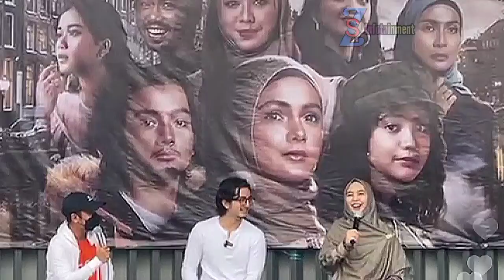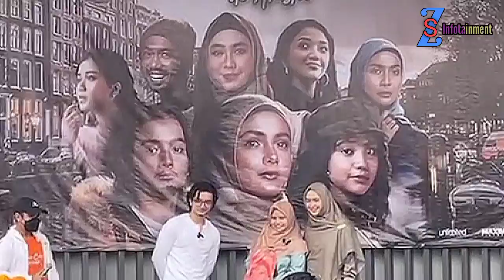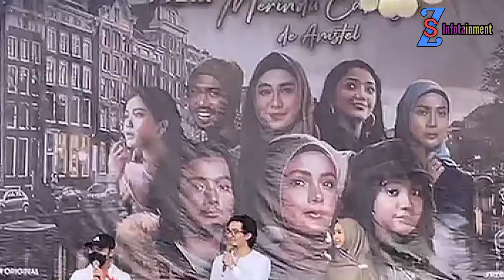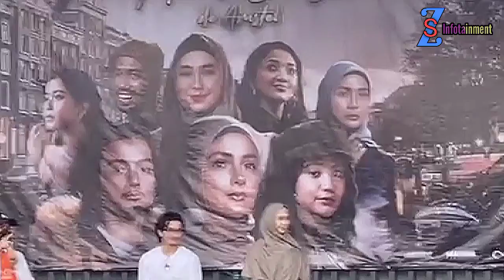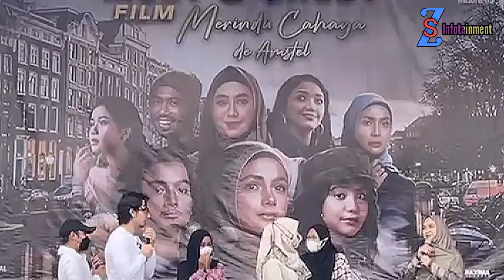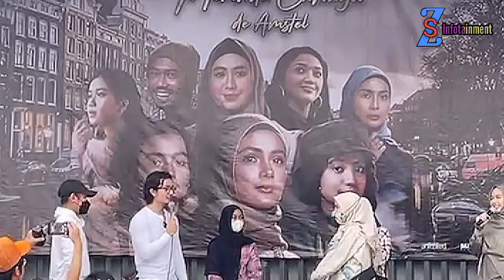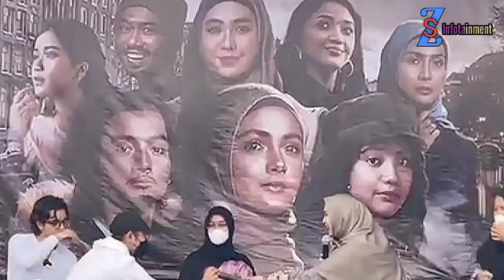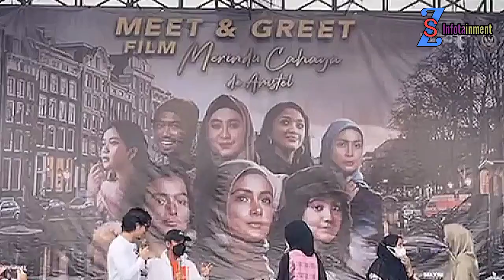Meet And Greet Merindu Cahaya de Amstel Bersama Bryan Domani dan Oki Setiana Dewi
Assalammualaikum

Meet and greet pemain Merindu Cahaya De Amstel bersama Bryan Domani dan Oki Setiana Dewi.

Wassalammualaikum
Zafirah Sheza

Terimakasih.